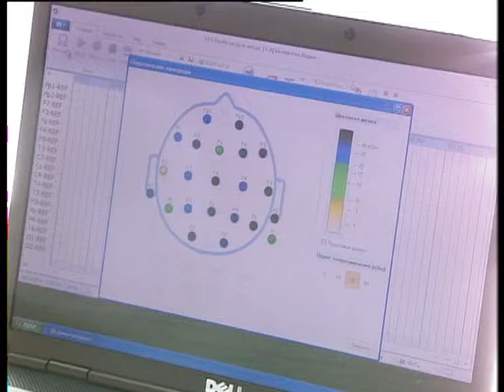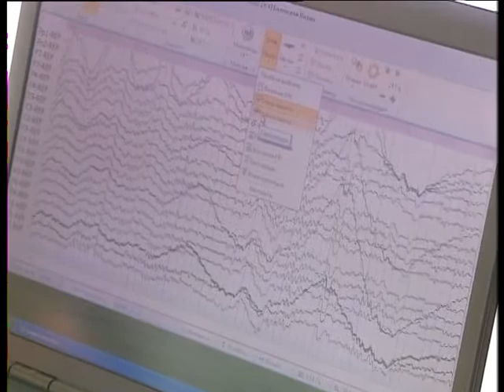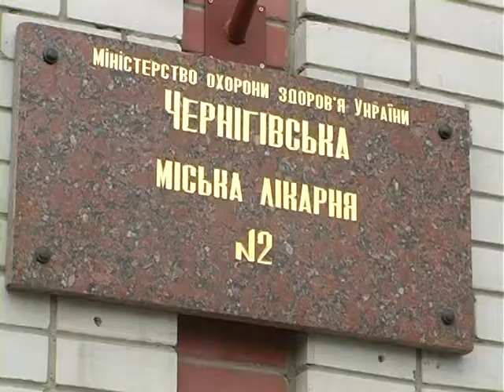Юрій Музика відвідав обласну психоневрологічну лікарню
В. о. заступника голови облдержадміністрації Юрій Музика відвідав КЛПЗ «Обласна психоневрологічна лікарня», де запрацював кабінет нейрофізіологічних досліджень